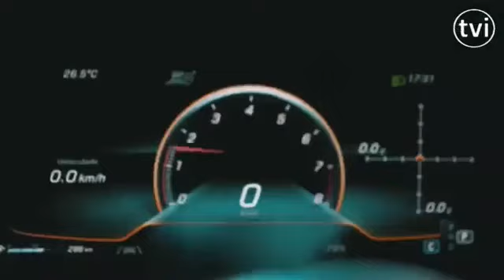SUPER JORNAL 2ª edição, com Ferreira Leite (04/07/2023)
Ferreira Leite e B, Velezo recebem o x-prefeito Celso Palau e o vereador Silvio Jorge (PSD), ambos de Igaratá-SP. Participam o presidente do Sindicato do Condutores do Vale do Paraíba, Elias Pereira da Silva; do prefeito de São Jose dos Campos-SP, Anderson Farias (por vídeo) e do coordenador da Secretaria de Esportes de Pindamonhangaba-SP, Antônio Macedo, sobre os Jogos Regionais.
RÁDIO E TV IMPRENSA - SÃO JOSE DOS CAMPOS-SP